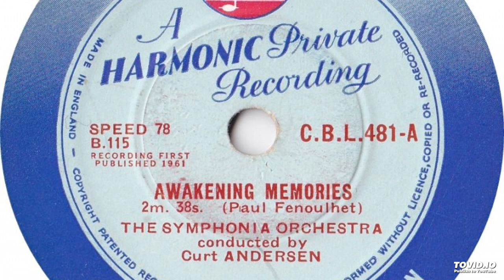Awakening Memories - Paul Fenoulhet (Soundtrap Big Band Trumpet Cover) - High Pitched - C.B.L. 481-A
Here is the Soundtrap cover, with a better quality image to boot.